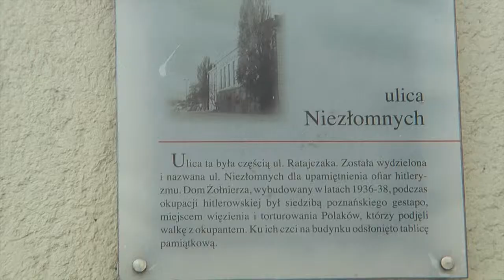Teatr Muzyczny w Poznaniu